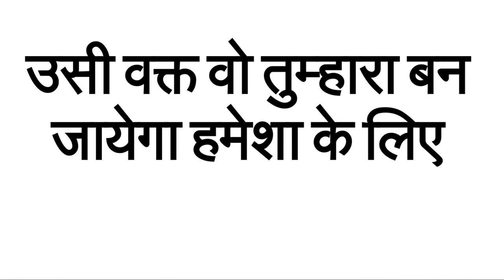शनिबार को बिना मंत्र सुंदर सी स्त्री का वशीकरण